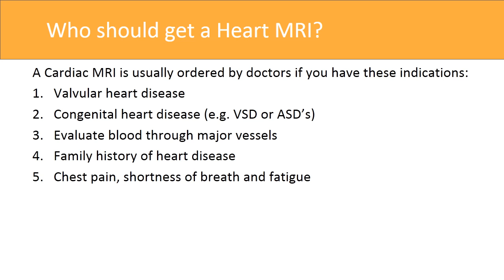LabFinder: Heart MRI (Cardiac MRI)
One test can save your life. Know what a Heart MRI(Cardiac MRI) is, why you should have it, who should get it, and where can you get tested as well as get your results fast.

and get tested now!

Find a Lab or Radiology Center through LabFinder.com